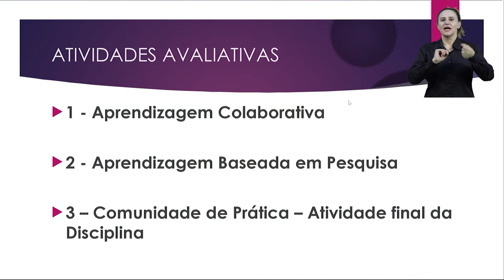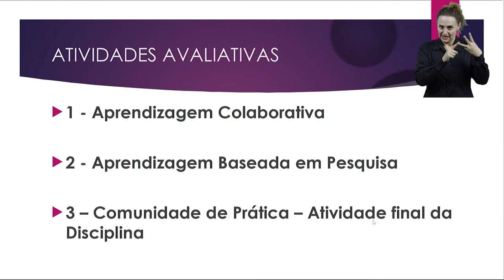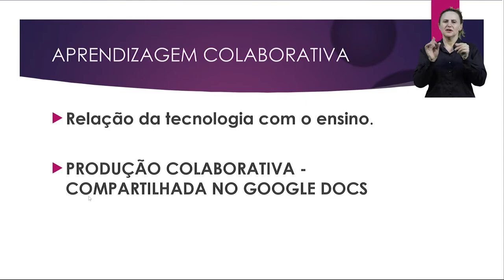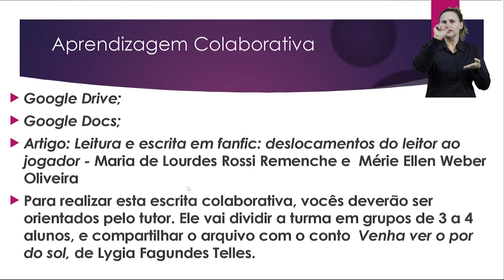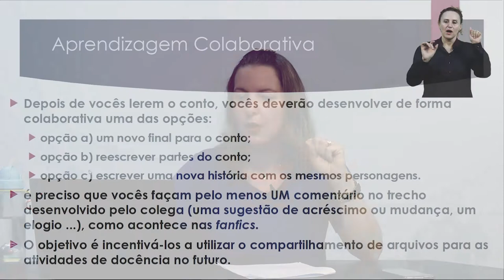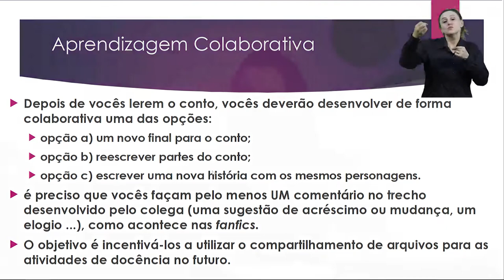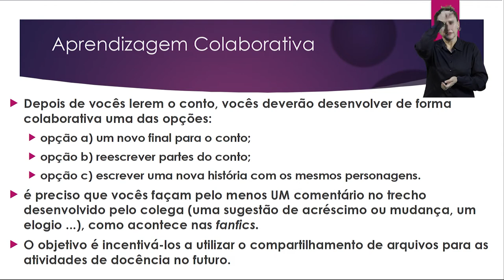[LET] Língua Portuguesa e Ensino - Atividades Avaliativas - Libras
Atividades Avaliativas na Disciplina de Língua Portuguesa e Ensino com a professora Sonia Merith Claras para o curso de Letras - EaD da Universidade Estadual do Centro Oeste do Paraná.